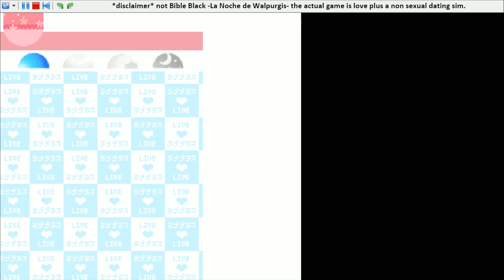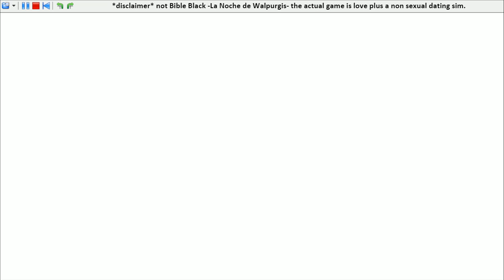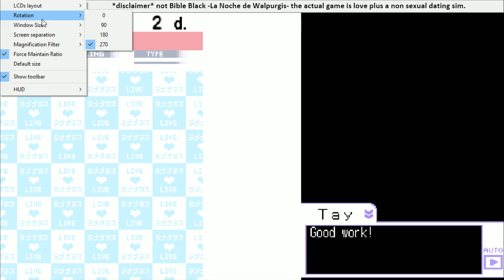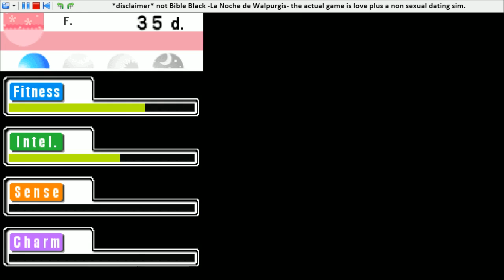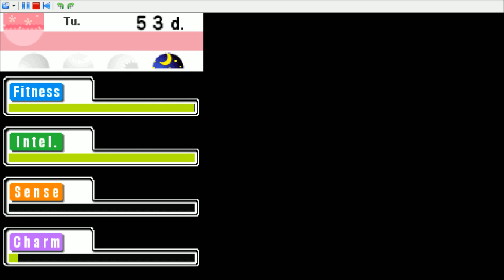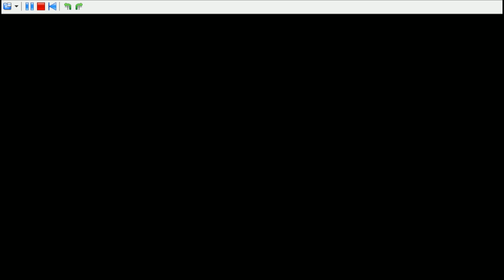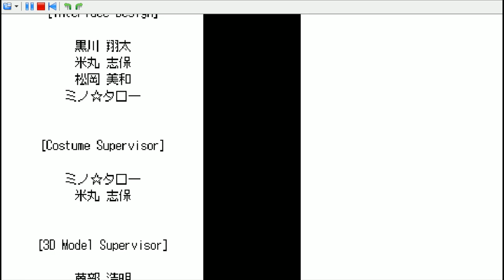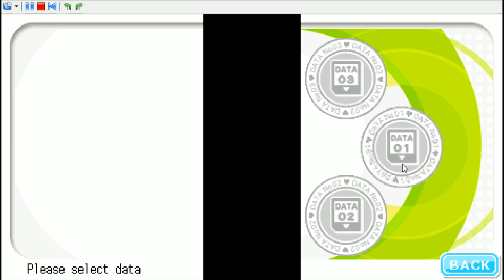love plus ( takane manaka route)uncut